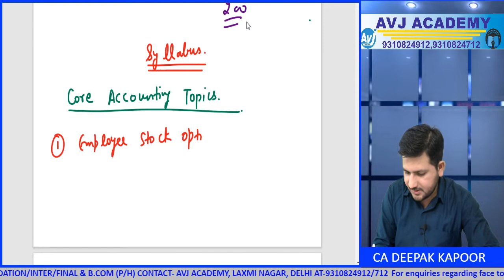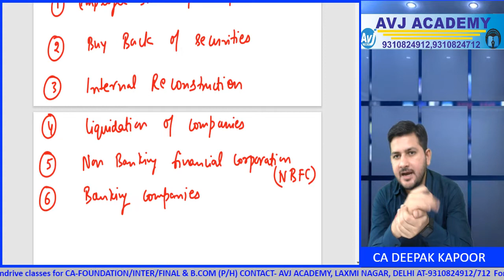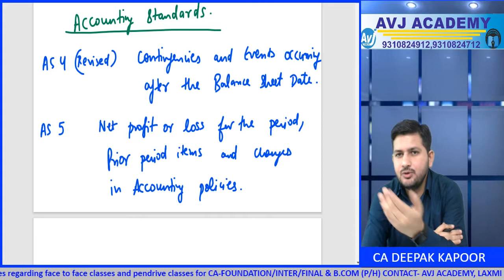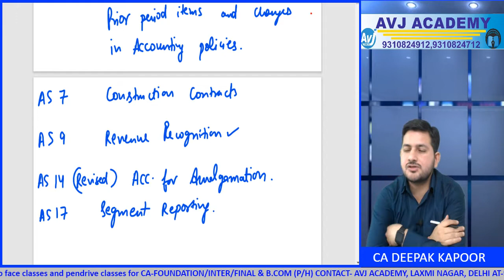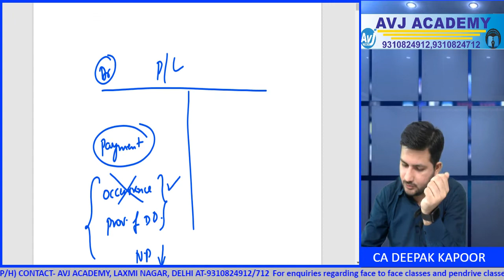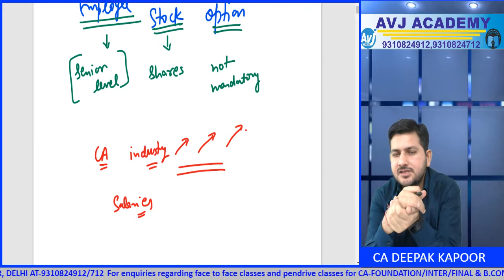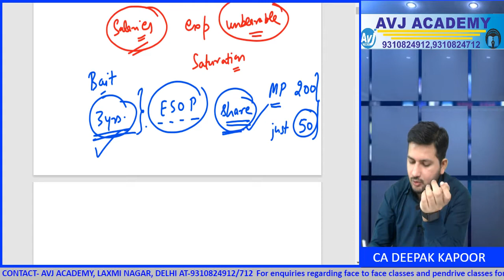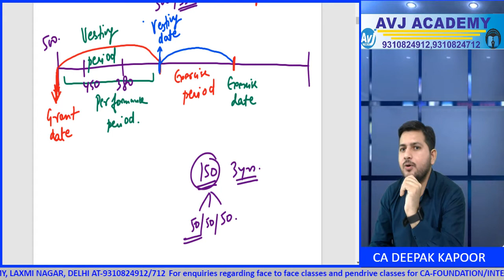CA Inter Adv Accounting Lecture 1 for Nov 22| CA Deepak Kapoor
Join our telegram Channel for free notes,voice clips, charts at:
Inter-

Foundation-
CA Foundation Knowledge Portal